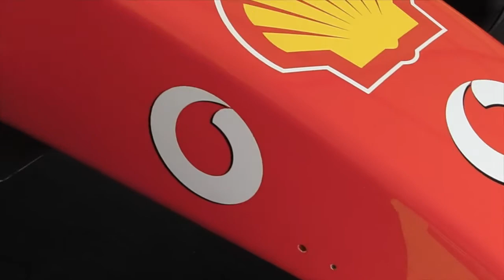『シューマッハ(父)伝説マシン/Michael Schumacher collection』Ferrari F2002 グッドウッド2019 Goodwood 2019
『シューマッハ伝説マシン』Ferrari F2002 グッドウッド2019
at Goodwood  festival of Speed 2019